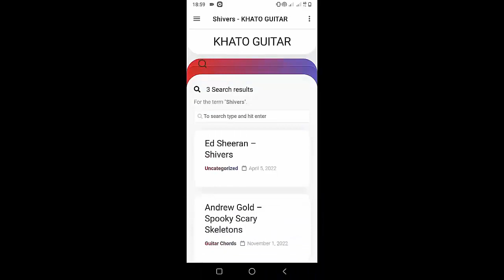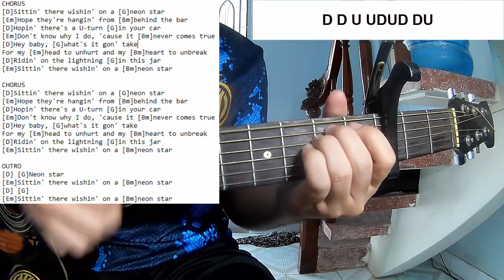Morgan Wallen - Neon Star Country Boy Lullaby | Guitar Tutorial